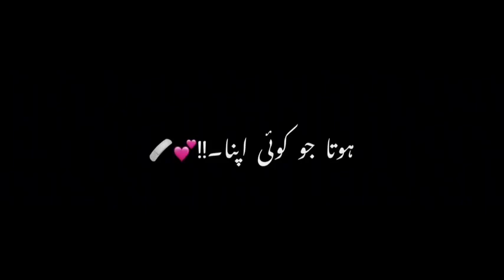🥀Guzar gahi ya Eid bi😔